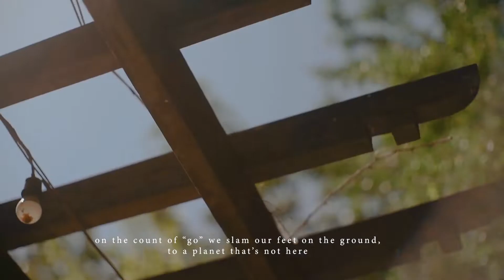Lemmuel and Jocelyn Save the Date | Grand Escape | A Weathering With You